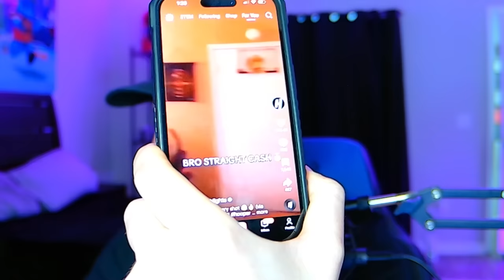If I LOSE, EXPENSIVE Skin Gets DELETED!